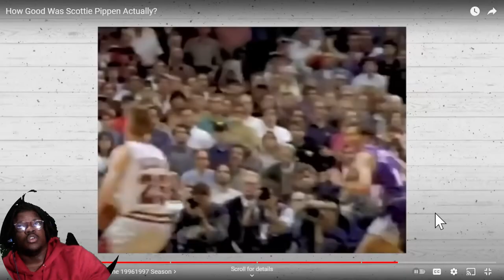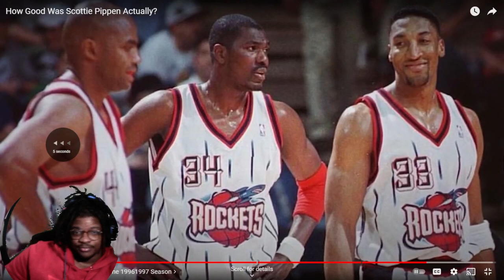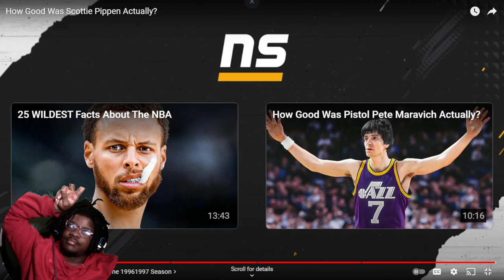Scottie pippen is top 5 most underrated player ever